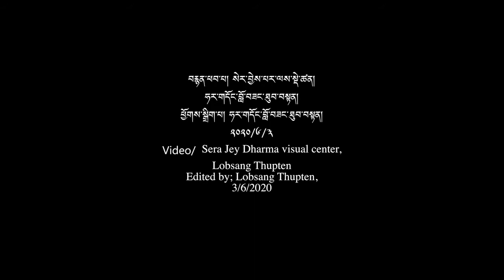Beautiful scenery in south India. Sera monastery